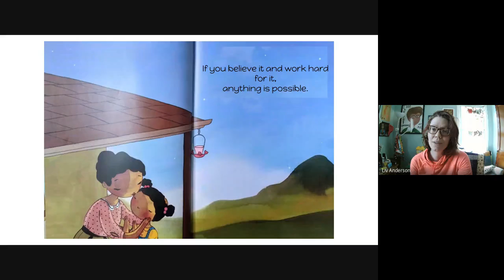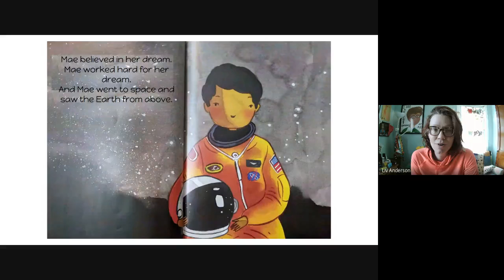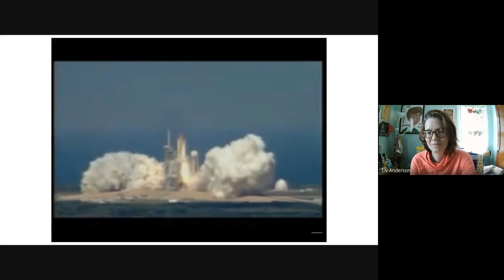Mae Among The Stars (adapted)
"Mae Among The Stars" by Roda Ahmed
Illustrated by Stasia Burrington
Adapted by Liv Anderson